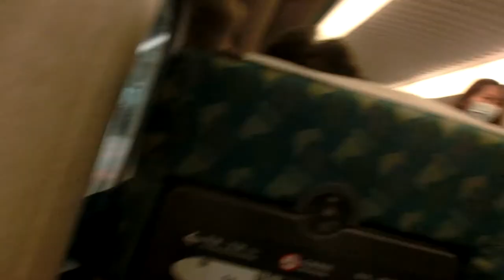|交通迷天地| [台灣高鐵] 700T台灣高鐵 往左營 663次 桃園站~新竹站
拍攝日期:2020年3月14日
拍攝地點: 桃園~新竹車站
開往: 左營 To Zauying
車次: 663
車況:待發
相機型號: EX-ZR1200